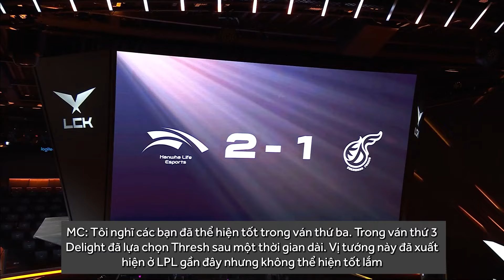[VIETSUB] Phỏng Vấn HLE Peanut, Delight | LCK Mùa Xuân 2024 [HLE vs KDF]